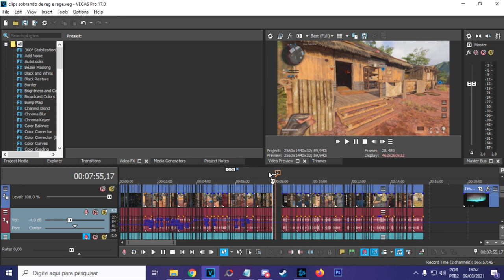oq a Quarentena Faz com uma Pessoa kjkjj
o vei, to ficando doidin na mrl leva muito a serio n.. no geral trocando ideia sobre anime com alguns highlights entre o comentario dboas, amanhã tem a parte 2

mouse: Logitech G203 Rgb Lightsync
Teclado: Cougar Vantar 8 Backlight
mousepad: Logitech G440 Hard

musicas do video:
ljones - time travellin
mama aiuto - Where All Good Souls Go to Rest
ljones - Tiderunner